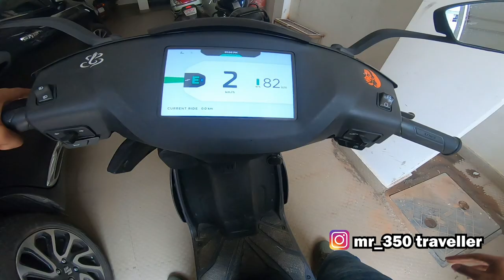ಎಲ್ಲ ತರಹದ Riding Gears Cheap And Best Price | Helmets,Gloves,Jackets,Tankbags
Swathi Akka Channel : @SwathiR